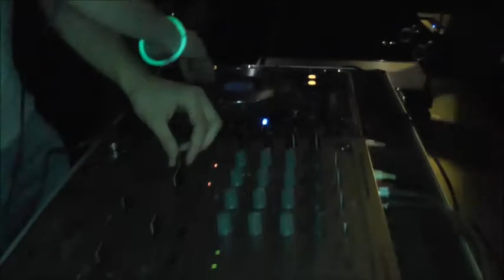Balloons Night • Międzyszkolna Krosno • Klub Melanż • Bailian & D-Theo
Imprezka w Melanżu :D